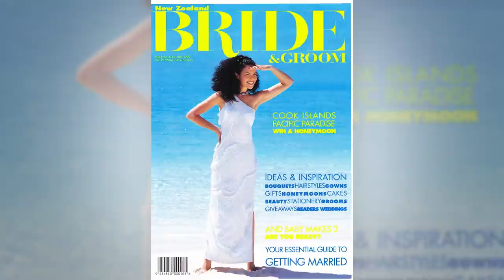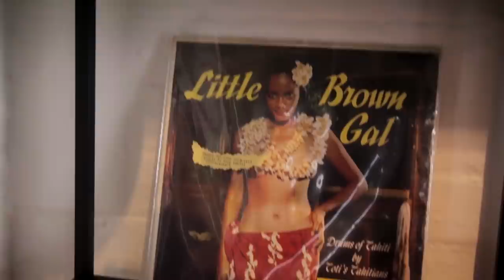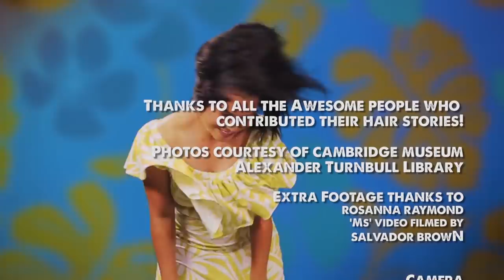Pacific Women Hair Stories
For Island women, we know the struggles and joys that come with our hair.  Here are a few stories from our Pasifika sisters on all things HAIR!